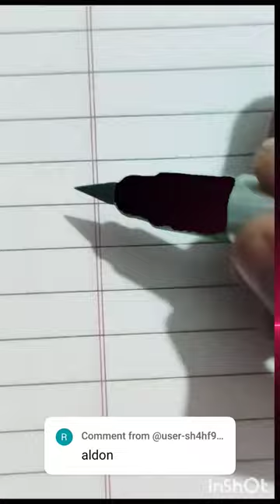subscriber Name magic pen